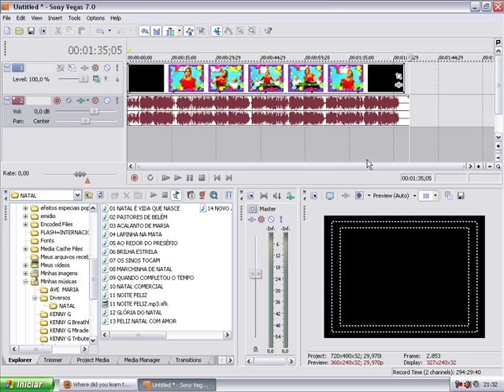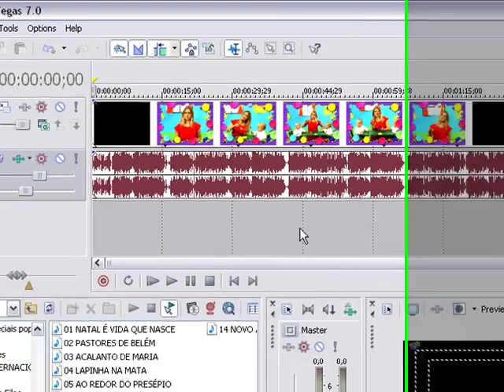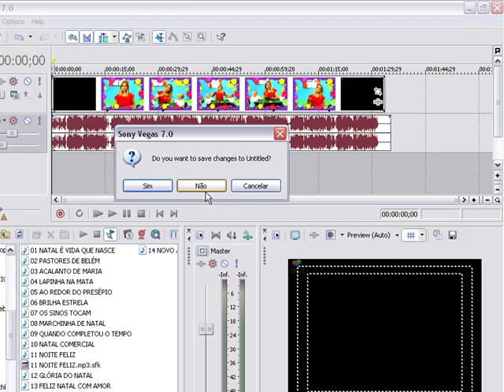VIDEO PARA MP3 NO VEGAS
como gravar seus videos para mp3 audio, ensino aqui como retirar somente o audio dos videos. ( moises )